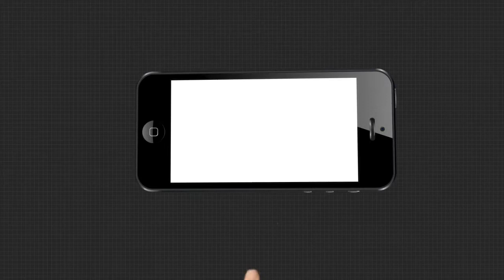ରିଲେସନ ଫର୍ ସିଲେକ୍ସନ ଘଟଣାରେ ପୀଡିତାଙ୍କୁ ନ୍ୟାୟ କେବେ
ବିଜୁ ପକ୍କାଘର ନେବ ତ ରିଲେସନ ରଖ. ବହୁଚର୍ଚ୍ଚିତ କଳାହାଣ୍ଡି ରିଲେସନ ଫର ସିଲେକ୍ସନ ଘଟଣାରେ ଥାନାରେ ଏତଲା ଦାୟର ହେବାକୁ ବିତିଲାଣି 10 ଦିନ । କିନ୍ତୁ କେବଳ ସରପଞ୍ଚଙ୍କୁ ଗିରଫ କରି ହାତ ଟେକି ବସିଛି ପୋଲିସ..